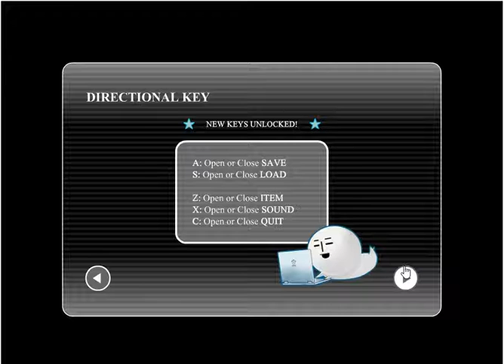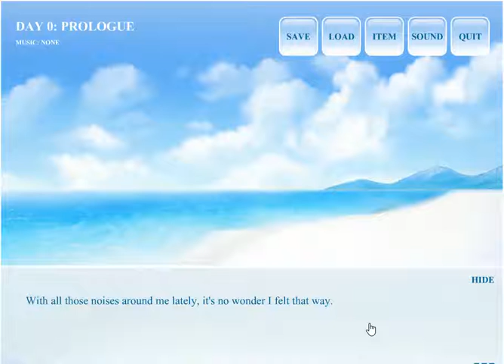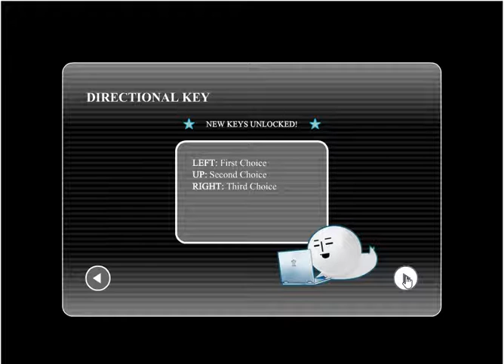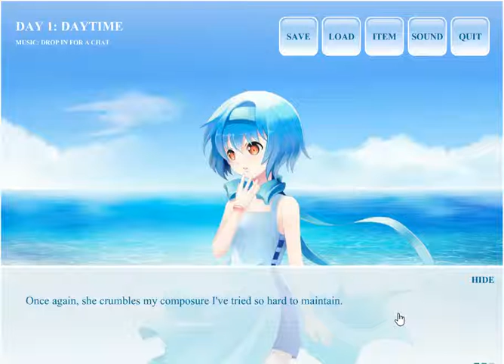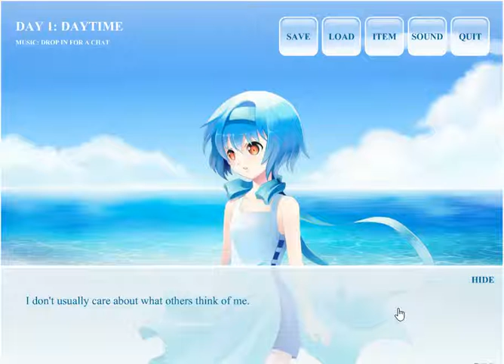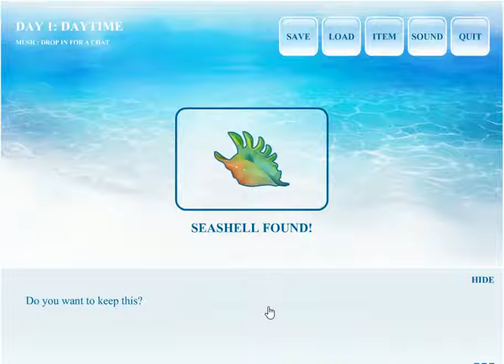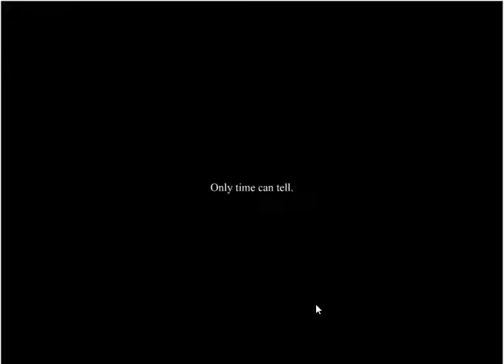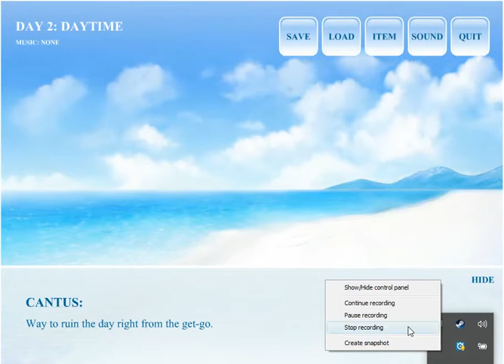Voices from the sea - meeting a strange girl at the beach part 1/3!!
Hello everyone thanks for watching and Im sorry it seems the audio didnt match up to the visual and yea but still hope you enjoy this so far the other two parts will be uploaded later, take care as always and stay safe peace.